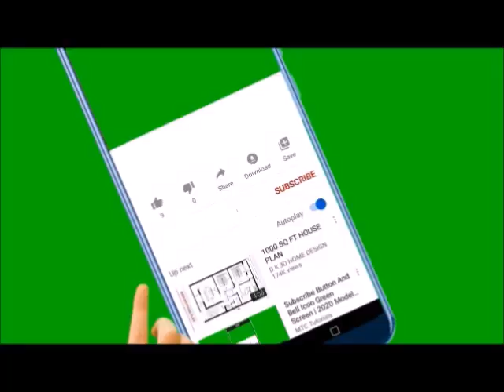18 ന്റെ രതിശേഷി തൃഷ്ണ ,ആവേശം.ബിപി കൊസ്ട്രോൾ,പ്രമേഹം പടിക്കു പുറത് സ്‌ട്രോക്ക് വരില്ല